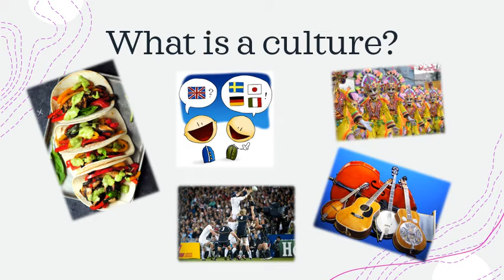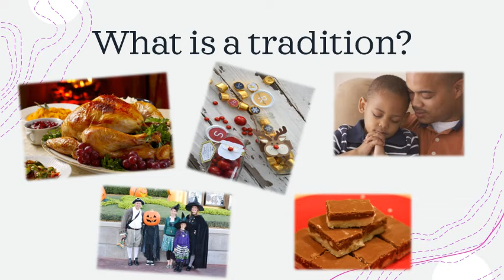Understanding Traditions and Cultures for Kids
This short video explains the term "culture" and "tradition" for kids aged K-5.